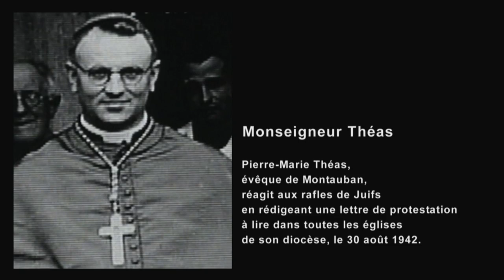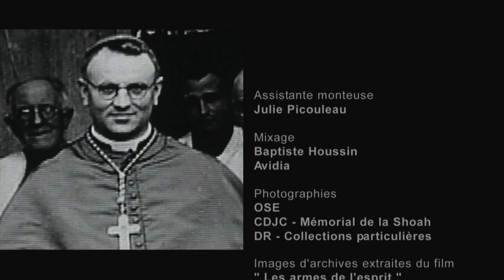EXPO OSE Film 10 : « Monseigneur Théas, Evêque de Montauban »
Ce film a été réalisé par Isabelle Filleul de Brohy et constitue un témoignage fort à l'occasion des évènements liés au Centenaire de l'OSE.
Il fait partie des 10 films réalisés dans le cadre de l'exposition itinérante "Sauver les enfants, 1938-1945" qui a été inaugurée en janvier 2012 au Collège des Bernardins à Paris.